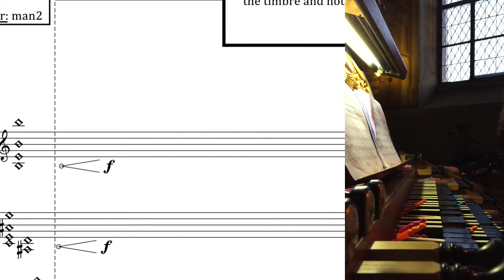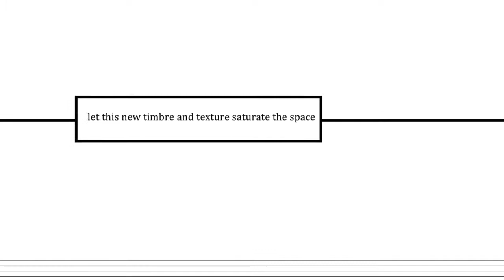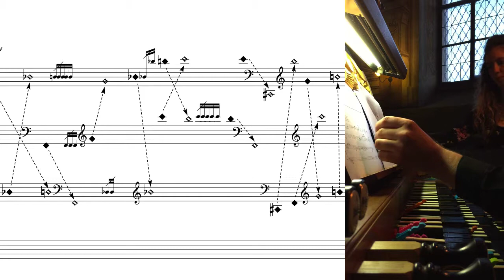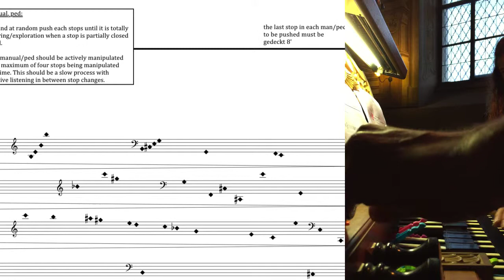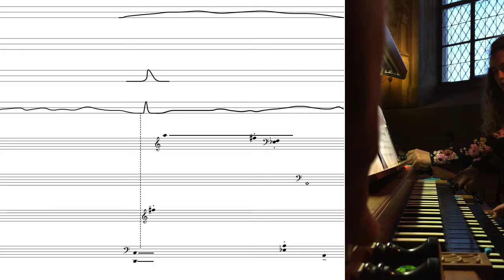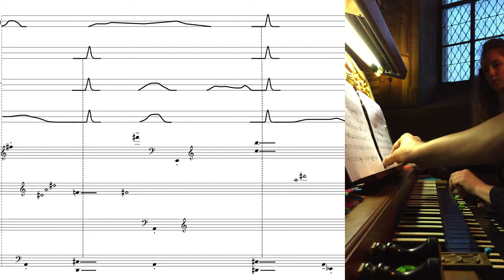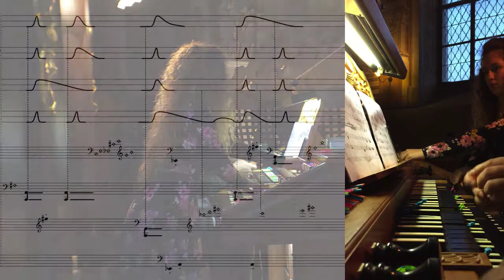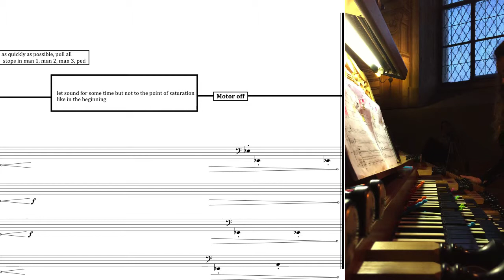Saturate - for organ solo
Performed at Facere in Mariatrost, a collaboration between Facere and the Kunstuniversität Graz, on May 3, 2018, facilitated by Mariatrost, Graz, Austria.

Title: Saturate
Composer: Martin Ritter
Performers: Aleksey Vylegzhanin (organ), Tea Kulaš (assistant), Martin Ritter (assistant)

Dakota Wayne and Severin Dornier, Recording